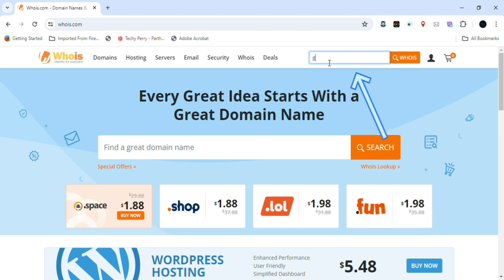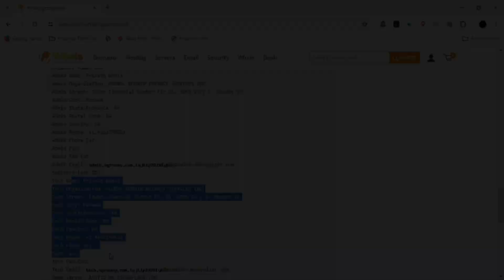WEBSITE DOMAIN LOOKUP! // GET PRIVATE DETAILS OF DOMAIN OWNER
JOIN NOW !!! ⬆️⬆️